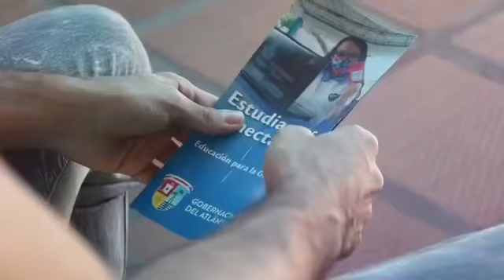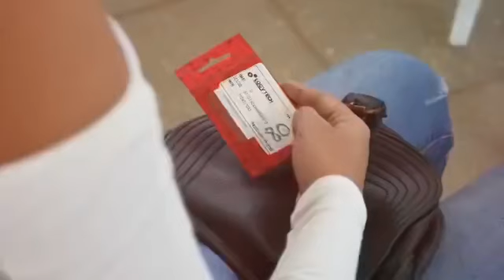Más Conectividad para los estudiantes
Más Bienestar y más conectividad para los estudiantes de la Universidad del Atlántico.

19 mil estudiantes beneficiados con chips de conectividad

Se cumplió con la segunda jornada ‘Más Conectividad’, que consiste en la entrega de chips para optimizar la conexión de las clases remotas de los estudiantes de estratos 1 y 2 de la Universidad del Atlántico. Las entregas se hacen posible gracias a la Gobernadora del Departamento, Elsa Noguera y las directivas de la Institución.

La Jornada que inició en Barranquilla se replicará en los siguientes días en municipios del departamento del Atlántico.